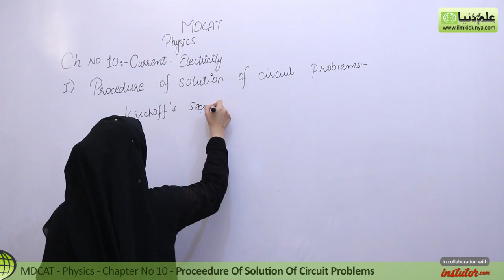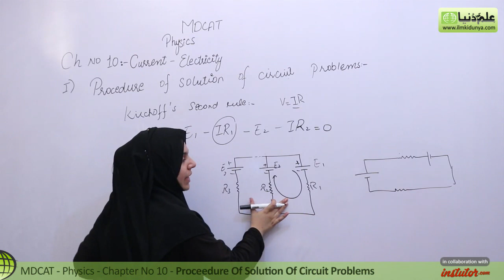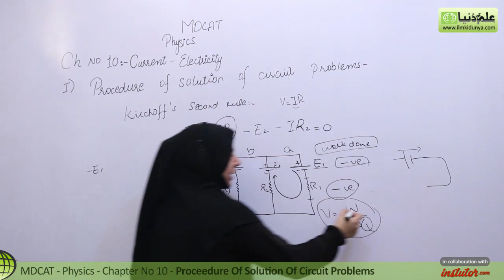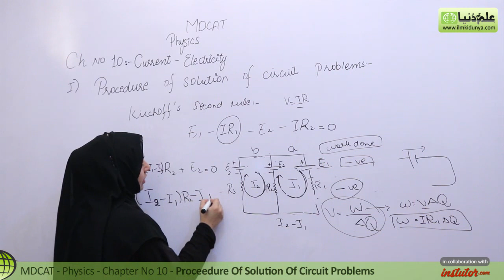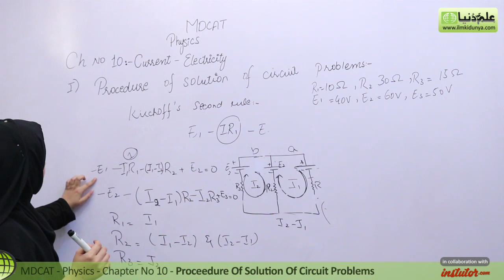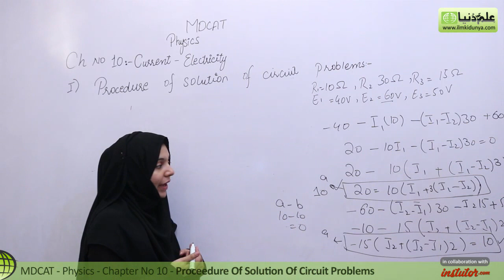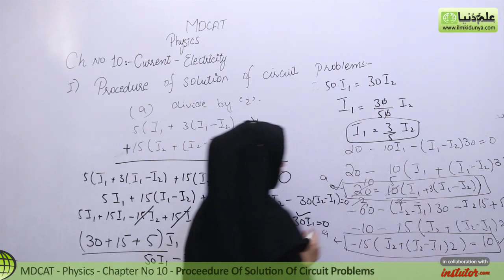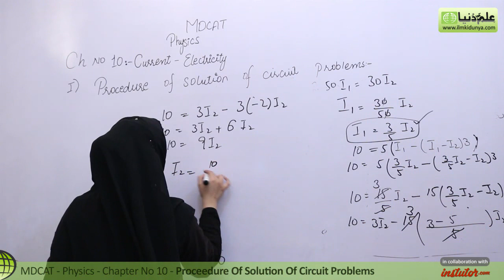MDCAT Physics Lecture Series, Ch 10, Procedure of Solution of Circuit Problems, Physics MDCAT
In this online lecture, Vaneeza Abbas explains MDCAT Physics Chapter no 10 Current-Electricity.The topic being discussed is Topic i) Procedure of Solution of Circuit Problems.

This lecture for MDCAT Physics is created for all students who want to prepare this topic in detail for videos of MDCAT Physics